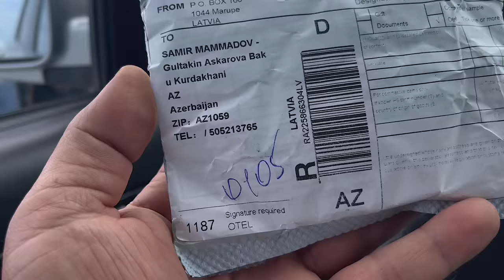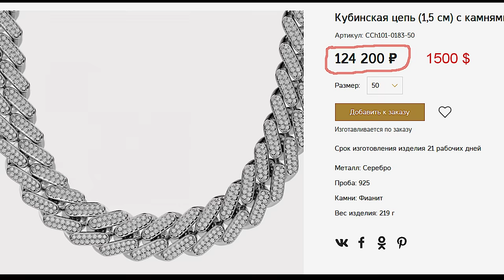Cooking Small Meatballs: Planted Lots of Flowers - Ramadan Mubarak Vlog #7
Today is the 7th day of Ramadan. today we went to the 8 km market on Neftchilar Avenue and bought flowers, and then we went to the Chicken market in Sabunchu district and bought a lot of chickens and roosters.
Good evening, Happy Ramadan Iftar. We cooked meat ball soup and cookies for the tea party.
May God accept your fast. Amen.

In this video, I'm sharing my 7 Day Mubarak Ramadan meal plan: small meatballs with aplomb! I planted lots of flowers in my garden to enjoy during my fasting month, and I'll teach you the recipe for my delicious small meatballs.

Ramadan is a special month and I wanted to make sure that I didn't miss out on any of the dietary restrictions. I've created a 7 day meal plan full of delicious and healthy recipes, all adapted to meet the requirements of Ramadan. Whether you're fasting or not, I hope you'll check out my video and let me show you how to have a delicious and healthy Ramadan!
 vlog, sabunçu toyuq bazari, meatball for ramadan, imsak, ramadan vlog